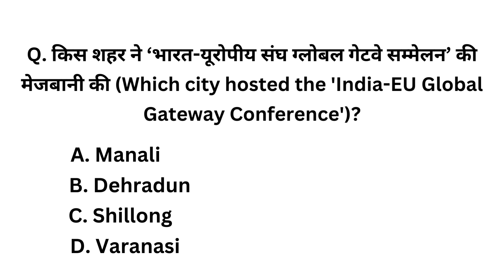Why Lavender Festival (लैवेंडर महोत्सव) in News?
जम्मू और कश्मीर में मोहक भद्रवाह घाटी लैवेंडर की खेती का केंद्र बन गई है, जिससे इसे भारत की लैवेंडर राजधानी का प्रतिष्ठित खिताब मिला है। हाल ही में केंद्रीय मंत्री जितेंद्र सिंह ने घाटी में दो दिवसीय “लैवेंडर महोत्सव” का उद्घाटन किया, जिसमें लैवेंडर की खेती को बढ़ावा देने और कृषि-स्टार्टअप को बढ़ावा देने में क्षेत्र की सफलता का जश्न मनाया गया। काउंसिल ऑफ साइंटिफिक एंड इंडस्ट्रियल रिसर्च-इंडियन इंस्टीट्यूट ऑफ इंटीग्रेटिव मेडिसिन (CSIR-IIIM) द्वारा आयोजित यह फेस्टिवल उनके ‘वन वीक वन लैब कैंपेन’ का हिस्सा है।

लैवेंडर की खेती में उल्लेखनीय प्रगति
लैवेंडर महोत्सव लैवेंडर की खेती में प्राप्त प्रभावशाली प्रगति और आस-पास के समुदाय पर इसके लाभकारी प्रभाव को प्रदर्शित करता है। अनुकूल भूमि और जलवायु सहित अपनी आदर्श स्थितियों के कारण भद्रवाह में लैवेंडर की खेती फली-फूली है। यह क्षेत्र भारत की बैंगनी क्रांति के जन्म का साक्षी रहा है, जहां लैवेंडर की फसलों ने किसानों के जीवन को बदल दिया है और विकास के नए रास्ते खोल दिए हैं।

CSIR-IIIM ने अपने CSIR-अरोमा मिशन के माध्यम से भद्रवाह के डोडा जिले में किसानों का समर्थन करने में महत्वपूर्ण भूमिका निभाई है। इस मिशन का उद्देश्य छोटे और सीमांत किसानों की आय में वृद्धि करना और कृषि आधारित स्टार्टअप के विकास को बढ़ावा देना है। इस पहल के हिस्से के रूप में, CSIR-IIIM ने जम्मू और कश्मीर के विभिन्न जिलों में किसानों को 30 लाख से अधिक मुफ्त लैवेंडर पौधे वितरित किए हैं।

लैवेंडर के प्रसंस्करण की सुविधा के लिए, CSIR-IIIM ने पूरे जम्मू और कश्मीर में विभिन्न स्थलों पर 50 आसवन इकाइयां स्थापित की हैं। ये इकाइयां लैवेंडर फसलों से आवश्यक तेलों और अन्य मूल्यवान पदार्थों को निकालने में महत्वपूर्ण भूमिका निभाती हैं। जम्मू के समशीतोष्ण क्षेत्रों में छोटे और सीमांत मक्का किसानों द्वारा लैवेंडर की खेती के समृद्ध एकीकरण के परिणामस्वरूप क्षेत्र में एक नए उद्योग का उदय हुआ है।